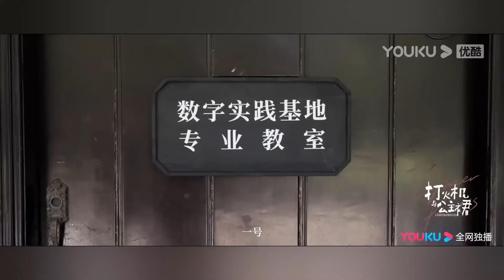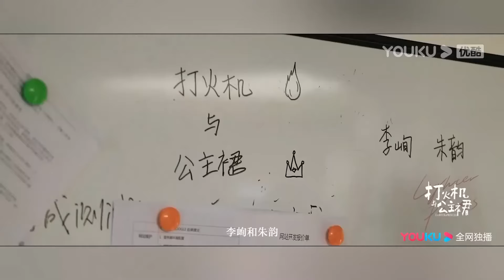霸总终于和灰姑娘和好了，他当众吃掉灰姑娘的冰激凌和她调情，同事们都惊呆了【点燃我温暖你 Lighter&Princess】